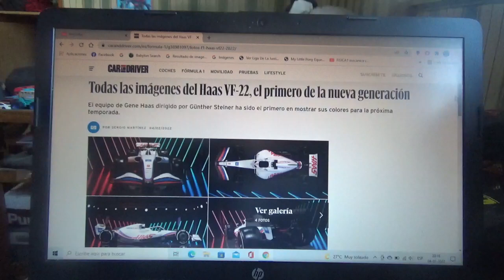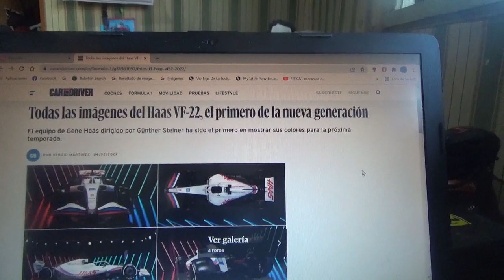1eras imágenes del nuevo F1 Haas VF-22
Hoy fue presentado el primer monoplaza de la nueva generación de la Fórmula 1 que partirá con el comienzo de la nueva Temporada 2022 el cual es del equipo americano domiciliado en Banbury y que conducirán tanto el ruso Nikita Mazepin como el alemán Mick Schumacher